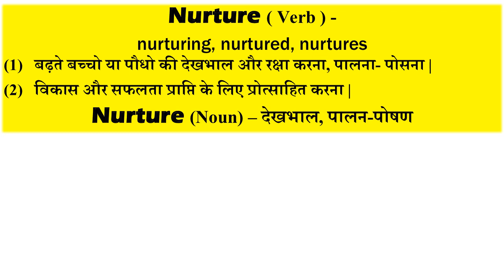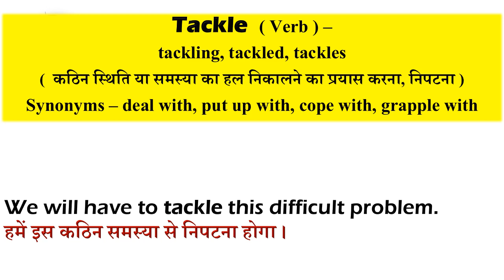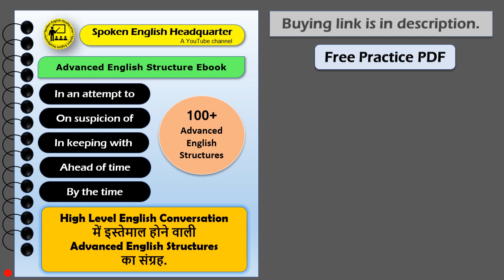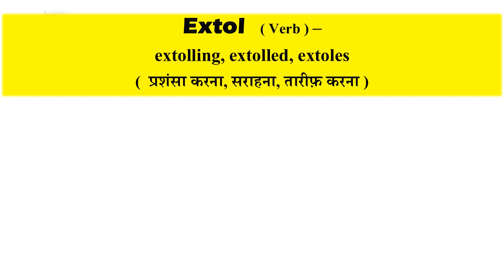Use of Extol | Use of Elope | Use of Nurture | Use of Thoroughly | Use of Tackle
MY FAVOURITE EQUIPMENT:
💻 My Laptop
🎙️ Podcast Mic
🖥️ Microsoft office
📷 My Camera
⌨️ My keyboard
✍️ My Graphics Drawing Pen Tablet
📱 My Smart Phone

MY FAVOURITE BOOKS:
📕 Wren & Martin High English Grammar Book
📗 Word power made easy Vocab Book
📘 English Conversation practice Book

👨‍🏫 Yeshvant Kumar Namdeo
🏘️ From - Chhattisgarh (India)